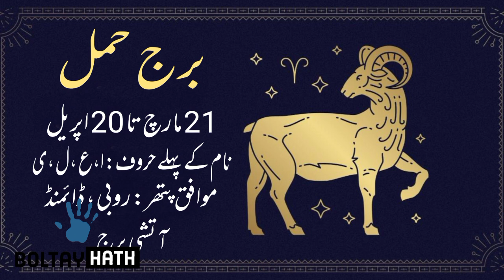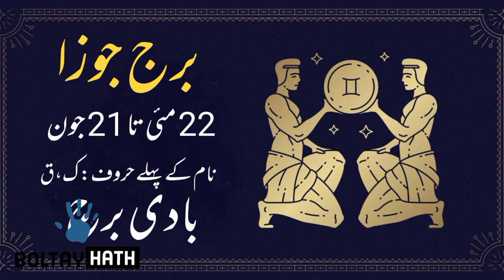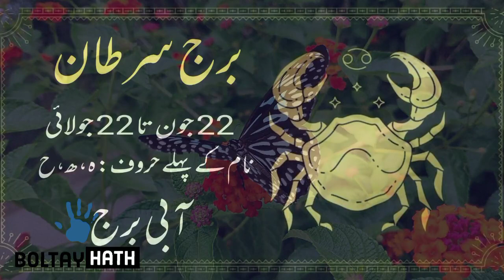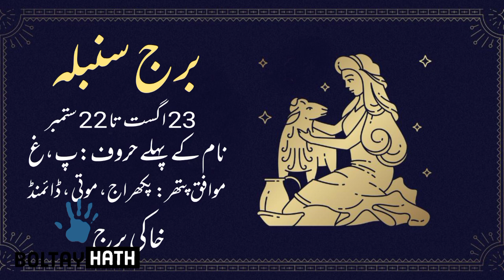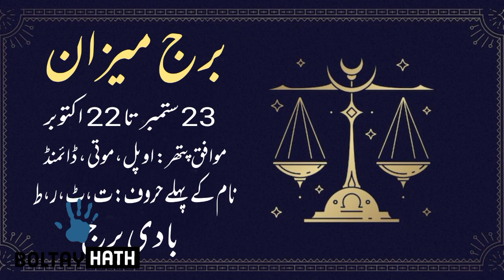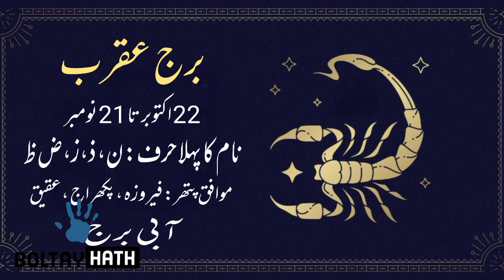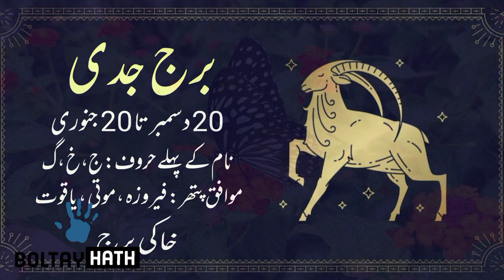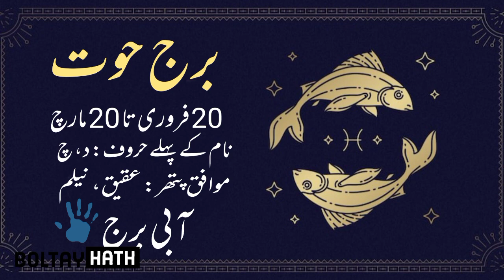27 March To 02 April Horoscope || Weekly Horoscope In Urdu || Weekly Predictions || Boltay Hath